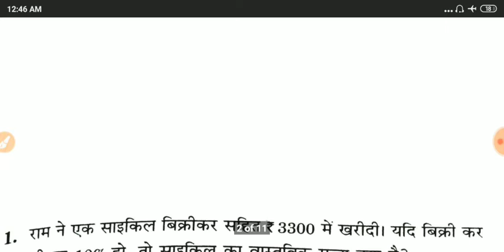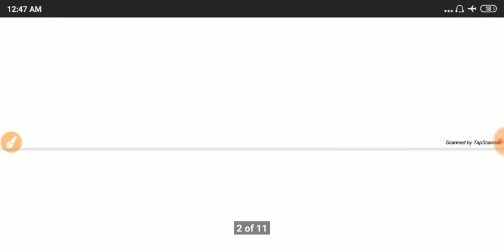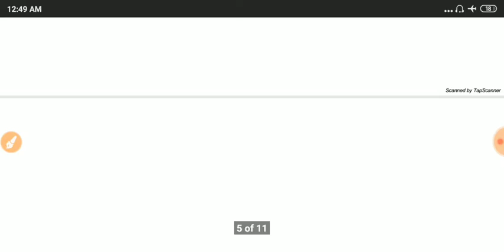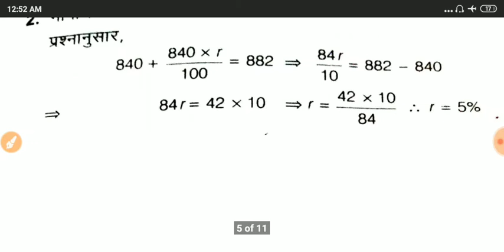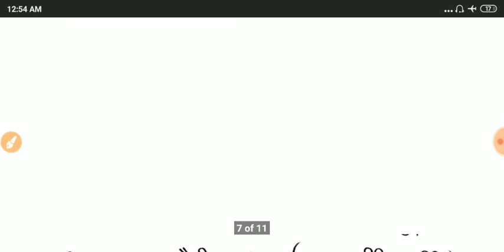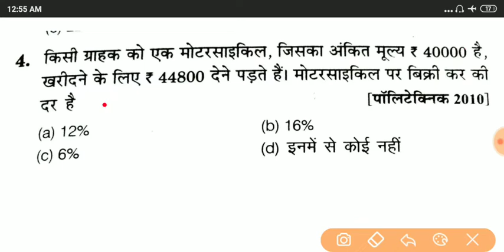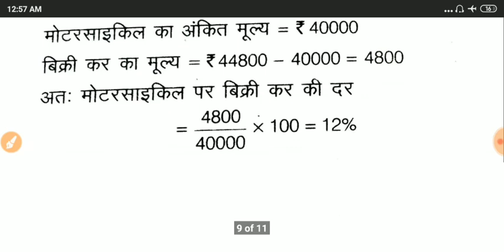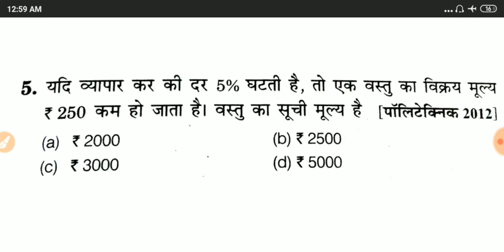UP Polytechnic Entrance Exam Mathematics question|Polytechnic Mathematics Questions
UP polytechnic entrance exam 2020  कि सभी वीडियो देखने के लिए क्लिक करें👇playlist 👇👇👇👇

polytechnic entrance exam की केमिस्ट्री की सभी विडियो देखने के लिए लिंक पर क्लिक करें👇👇

Hii
Namaskar dosto